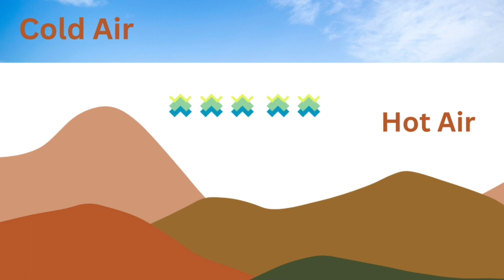कोहरा कैसे बनता है? | How Fog Form In Winter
कोहरा कैसे बनता है
How is fog formed in Hindi
कोहरा किसका मिश्रण है
सर्दियों में कोहरा क्यों बनता है
kohra kaise banta hai
Fog kaise banta hai in english
Kohre ke fayde
Kohra in hindi explained
Smog kya hota he
Smog kese banta he
Reason behind fog in winter
Reason behind smog in hindi
Fog ko kese hataya jata he
How can we remove fog